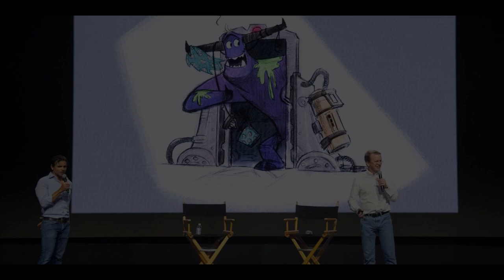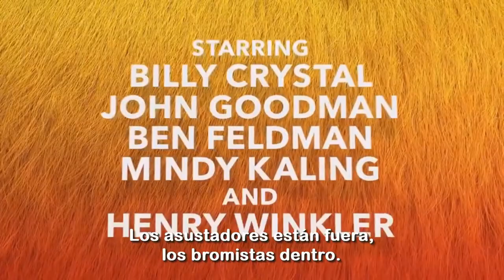💥Monsters At Work / Disney-Pixar /2021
Después de la universidad, pues los monstruos simplemente tienen que trabajar. El universo de personajes de Monsters Inc, se expandirá con una nueva serie animada.